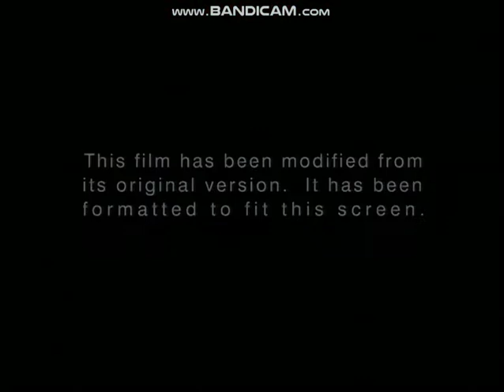Opening to Midnight Express 1998 DVD (4x3 full screen side)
Here's the opening to the 4x3 full screen side of the 1998 DVD of "Midnight Express".

1. 1993 Columbia TriStar Home Video logo
2. DVD menu
3. FBI warning screen
4. INTERPOL Warning/Attention screens (English + French)
5. "This film has been modified from its original version. It has been formatted to fit this screen."
6. 1976 Columbia Pictures logo [silent version; also found on "Used Cars", "Close Encounters of the Third Kind", "Kramer vs. Kramer", "Happy Birthday to Me", "American Pop", "The Villain" [a.k.a. "Cactus Jack"], etc.]

Specifications of Disc:
-2-sided DVD (Side A is 1.85:1 widescreen; Side B is 4x3 full frame.).
-The full screen version on Side B is incorrectly framed: Instead of the full 1.37:1 film negative ratio, the film is panned and scanned.
-Rated R.